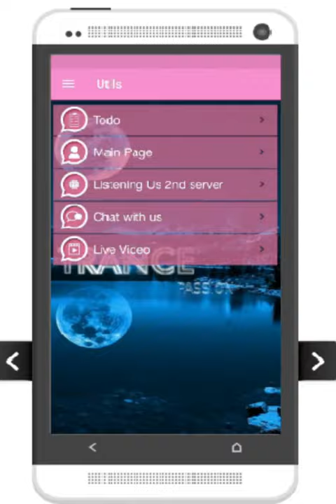Free Radio Trance Passion App (and links for download)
Dear Trancepassions
We are happy to share our app.❤️
So that we can always be more time together.🙏
Many thanks for download and share ❤️
On behalf of the whole team, thank you very much.☑️

or
Google Drive

Description:

Radio Trance Passion mobile app was developed to be a light one,simple and efficient, an app that will not overload your phone, play in background and that will allow you to do to whatever you want in same time, while listening to the best Trance mixes.

With this app we want to share the best trance music wherever you are, whenever you want.

Our dedicated stream for mobile will ensure quality sound.

Play 24 / day , enjoy the best trance music and great Dj! Feel the Trance Energy!

*-Hiqh Quality,Non-Stop Music!
*-Stream Information so you never miss the songs you enjoy
*-Ability to share the app to your friends!!
*-Video Stream in beta mode. ( For next app, very soon)
*-Notes included
*-About us
*-Settings
*-No publicity included
*-Soon our partners included  and schedule too
*-Very soon new version for iOS too!